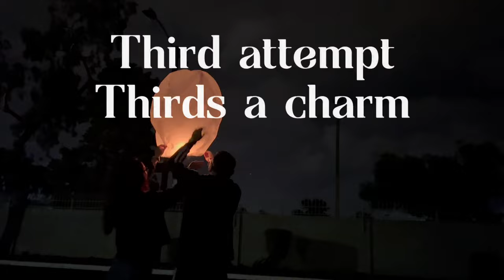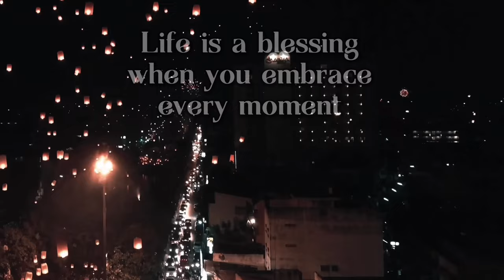Behind the￼ ￼scenes - with Purpose Music Ministries Inc for the songs: You Belong & True Friends.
These are the behind-the-scenes for the two songs recently released: You Belong and True Friends Forever.

Go behind the scenes with DGPM and see the making￼￼ of these videos bloopers and all!